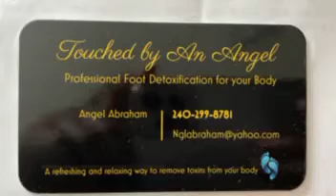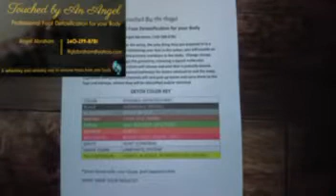May 25, 2021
A refreshing and relaxing way to remove toxins from your body.